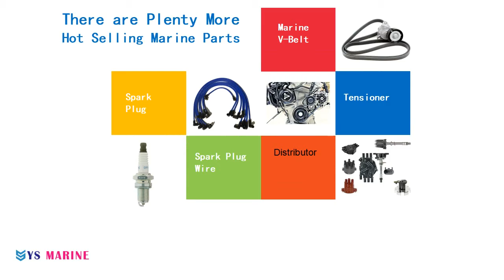Boat Carburetor Carb Assy for Hangkai 2-stroke 9.8hp 12hp Outboard Motor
Specifications

Aftermarket part: Brand YS Marine
For Hangkai Outboard 9.8HP 12HP 2-stroke
Carburetor Assy

YS Marine Co.Ltd. focus on Outboard Parts, Inboard parts, Marine accessories and other spare parts selling.
Specialize in performance marine parts
Strong engineering and R&D capability